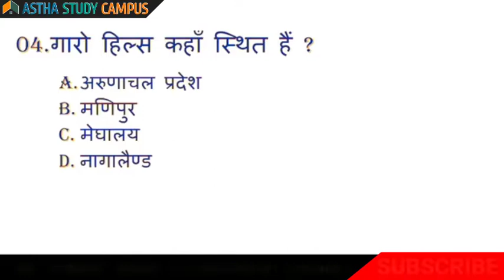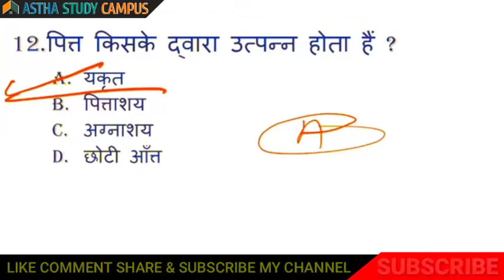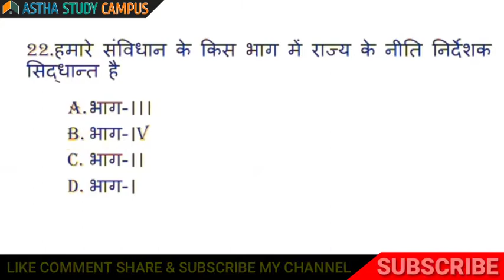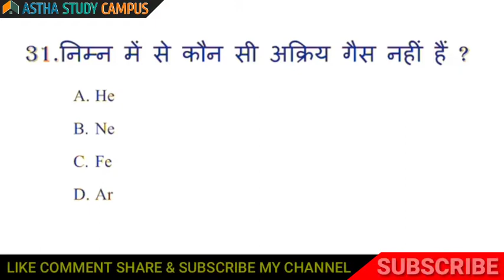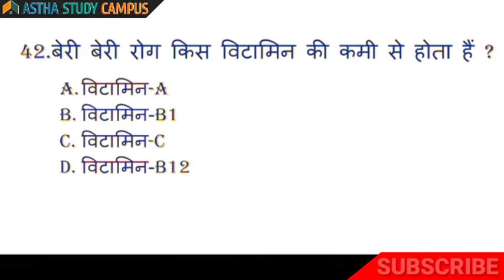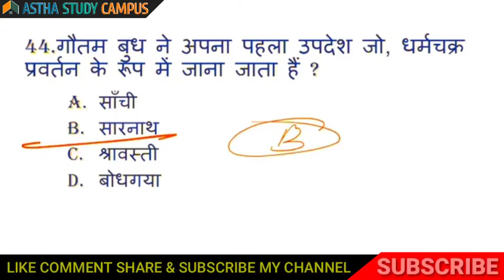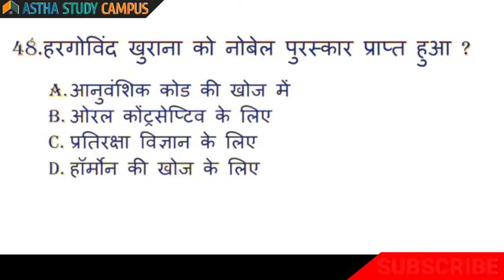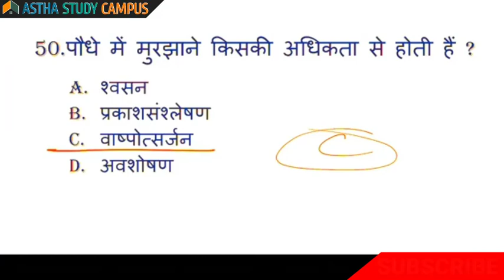सिर्फ जीनियस ही 50 Questions मे से 20 Questions से अधिक का सही जवाब दे सकता है ! क्या आप जीनियस है ?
Hello Friends
      Welcome to once again
              By Astha Study Campus
                               नमस्कार दोस्तों, आपका बहुत-बहुत स्वागत हैं हमारे चैनल “Astha Study Campus”पर, मेरा इस चैनल को बनाने का उधेश्य मुख्य रूप से ऐसे ग्रामीण क्षेत्रों के छात्रों जो प्रतियोगी परीक्षा की तैयारी कर रहे हैं, जिनके पास पर्याप्त साधन नहीं हैं, जो बड़े शहरों में जाकर नहीं रह सकते हैं और जो बड़े-बड़े कोचिंग क्लैसेज़ से नहीं जुड़ सकते हैं। उनके लिए इस चैनल के माध्यम से हर एक सुविधा उपलब्ध कराना हैं जिनकी उन ग़रीब, अनजान और छोटे शहरों के छात्रों को शक्त ज़रूरत हैं  ये चैनल शिक्षा व्यवस्था को आसान और सभी तक सुनीश्चित करने का मेरा छोटा-सा प्रयास हैं साथ ही साथ मेरी कोशिश रहेगी कि किसी भी विषय को सरल और आसान भाषा में समझा सकूँ ।आप अपने सुझाव मुझे कॉमेंट के माध्यम से पहुँचा सकते हैं मुझे आपके कॉमेंट का इन्तज़ार रहेगा । यदि आप मेरे चैनल को सब्स्क्राइब नहीं किये हैं तो कृपया मेरे चैनल “Astha Study Campus” को सब्स्क्राइब करे और जिन लोगों ने मेरे चैनल “Astha Study Campus” को सब्स्क्राइब कर लिए हैं उनको मेरे तरफ़ से हृदय से धन्यवाद l
Dear students, In this video  designed by Astha study campus.

(01) Railways exam 2020
(02) physics important questions
(03) rrb ntpc science
(04) Railway gk
(05) rrb ntpc gs classes
(06) rrb Group d gk
(07) rrc group d general science questions
(10) Science quiz in Hindi
(11) general awareness
(12) rrb ntpc science questions
(13) the platform book
(14) Rukmini prakashan
(15) physics mcq

(01) Biology
(02) Biology gk
(04) Railway physics questions
(08) physics important questions
(09) rrb ntpc
(11) bhautik vigyan gk
(13) rrb Group d
(14) general science for rrb ntpc